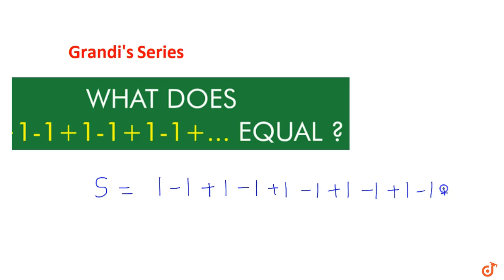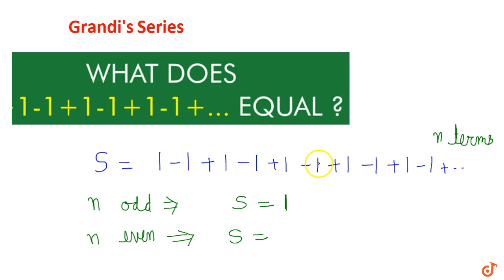1-1+1-1+1-1+1-1+1-1+..... = ? ( GRANDI'S SERIES)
To ask Unlimited Maths doubts download Doubtnut 1-1+1-1+1-1+1-1+1-1+. = ? ( GRANDI'S SERIES)